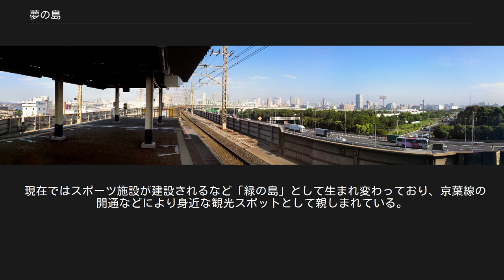夢の島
日本 」 東京都 」 江東区 」 夢の島 夢の島（ゆめのしま）は、東京都江東区の町名。
現行行政地名は夢の島1丁目から夢の島3丁目。
町域の大部分を夢の島公園が占める。
 江東区の町としての「夢の島」は、人工島（埋立地）である「東京湾埋立14号地」のうち、湾岸道路より北の部分を占める。
湾岸道路より南は新木場1丁目から4丁目である。
 なお「5号地」は豊洲（6・7号地の一部を含む）、「7号地」は辰巳1・2丁目、「8号地」は潮見、「10号地」は有明、「11号地」は東雲（6号地の一部を含む）、「12号地」は辰巳3丁目、「13号地」は台場、「15号地」は若洲である。
 北は夢の島大橋で新砂と繋がる。
西は曙運河を挟んで辰巳、東は荒川を挟んで江戸川区臨海町である。
地区の西寄りを南北に明治通りが通り、明治通りの西側には夢の島競技場、夢の島運動広場がある。
明治通りの東側は大部分が夢の島公園で、園内には東京スポーツ文化館、東京都立第五福竜丸展示館、夢の島熱帯植物館があり、地区の東端近くには新江東清掃工場、夢の島マリーナ、少年野球場などがある。
周辺の埋立地には倉庫や工場が立ち並び、東雲駅や豊洲駅、潮見駅周辺には高層マンション街やオフィス街もある。
 地区の南を通る首都高速湾岸線やJR京葉線は、千葉県浦安市・船橋市・千葉市方面へも直結している。
りんかい線の新木場駅もあるため、品川・お台場方面（台場公園）へのアクセスも良い。
 埋立開始当時は東京市の飛行場が建設される予定であった。
戦後間もない頃には海水浴場として賑わい、遊園地などが計画されるようになる。
そのせいもあり当時のマスコミなどが埋立地を「夢の島」と呼ぶようになり、この俗称が自然と定着して、1969年（昭和44年）には正式な行政地名として「夢の島」が採用された。
 正式に江東区の町名となったのは1975年（昭和50年）3月1日である。
当時は「丁目」の設定がなかったが、2009年（平成21年）11月1日に住居表示が実施され、夢の島1・2・3丁目となった。
 夢の島の航空写真（1989年撮影）国土交通省 国土画像情報（カラー空中写真）を基に作成 夢の島地区のほぼ全域が公園で占められ、東京湾に浮かぶ緑の島の様相を呈している。
夢の島公園は東京都内有数の敷地面積（43ha）を誇る。
 海抜5mから10mの高さがあり、ゼロメートル地帯の多い江東区内では最も標高の高い地域である。
 戦前の1938年（昭和13年）、東京市の「東京市飛行場」建設のために東京湾の埋め立てが開始されたのが夢の島の始まりである。
当時としては世界最大級の飛行場となる計画であったが、日中戦争に伴い工事用電力の供給設備資材を確保できず、完成を見ぬまま1941年（昭和16年）に工事は中止された。
終戦後、GHQが羽田空港を接収し、進駐軍の大型機離着陸用として整備したため、夢の島の飛行場計画は事実上消滅した。
残された埋立地は海水浴場として賑わっていた。
 詳細は「東京ゴミ戦争」を参照 1950年代の高度成長期には東京都内でごみが急増し始め、それに対応するため東京都は当地をゴミの最終処分場として決定し、1957年（昭和32年）12月よりゴミの埋め立てが開始された。
埋め立て中の1961年（昭和36年）7月23日に埋立地北部から出火、消防挺3隻での消火活動も及ばず2週間に渡り燃え続け、4万平方メートルが焼失している。
これは当時の総面積の約40パーセントに相当した。
 1965年（昭和40年）7月16日、夢の島で発生したハエの大群が強い南風に乗って、江東区南西部を中心とした広い地域に拡散し大きな被害をもたらした。
夢の島の南側に位置する南砂町の小学校ではハエ取りが放課後の日課となった。
東京都と江東区による懸命な消毒作業が行われたが抜本的な解決には至らず、警察・消防・自衛隊らの協力を得て断崖を焼き払う「夢の島焦土作戦」が実行された。
1967年（昭和42年）にはゴミの埋め立てが終了した。
 東京都の最終処分場変遷[編集] JR新木場駅と夢の島公園（右） 埋め立て終了から11年後の1978年（昭和53年）、東京都立夢の島公園が開園した。
その後は整備が進み「ゴミの島」という雰囲気を感じさせることはなくなっていった。
 現在ではスポーツ施設が建設されるなど「緑の島」として生まれ変わっており、京葉線の開通などにより身近な観光スポットとして親しまれている。
 「夢の島公園」も参照 整備された施設[編集]...